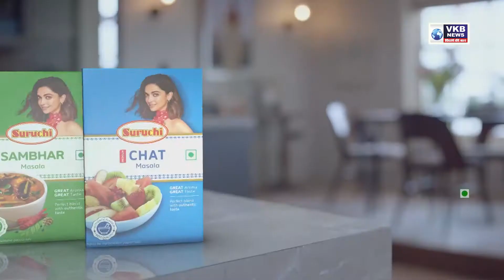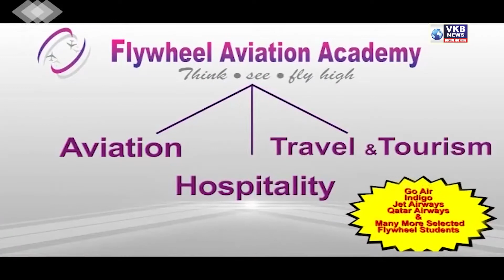यशोधरा पोलिसांकडून एका सराईत चोराला अटक